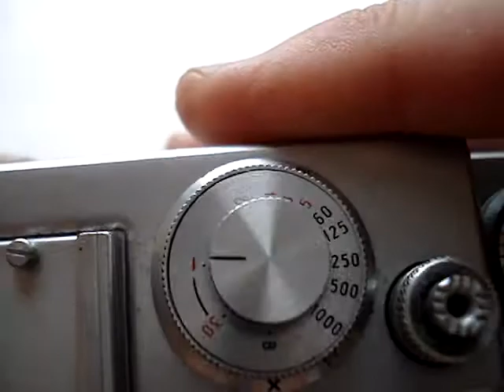Zorki 4K camera 77755447